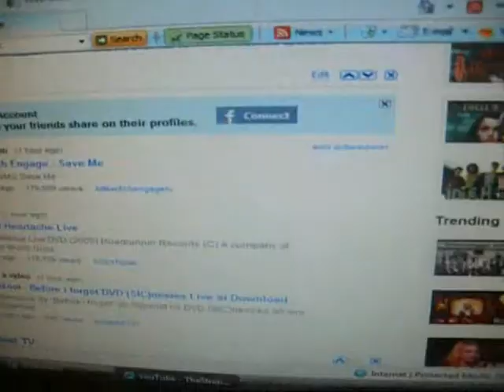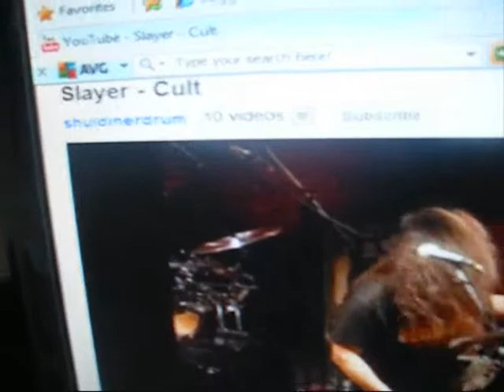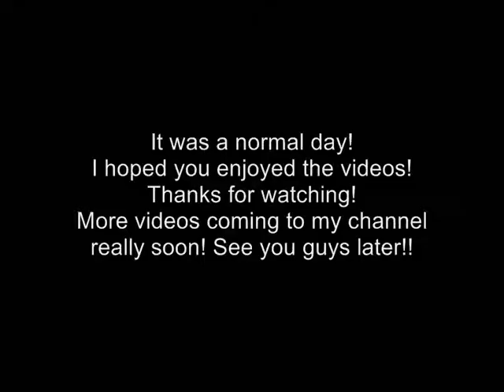School Week Holiday Video 7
The final day of the holiday!